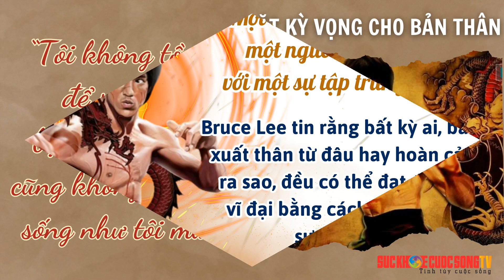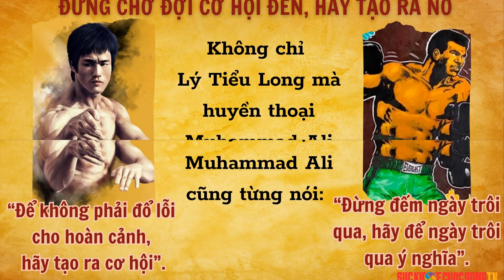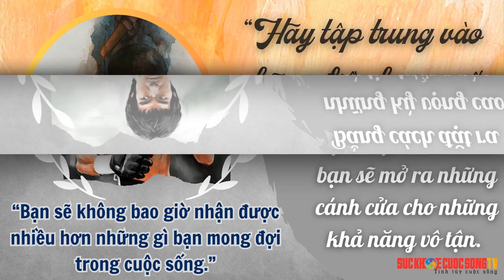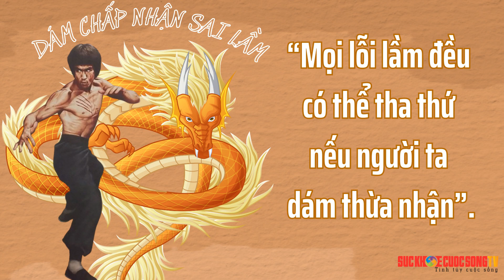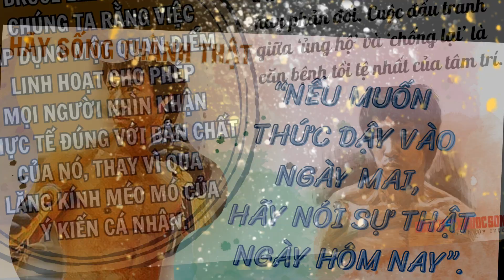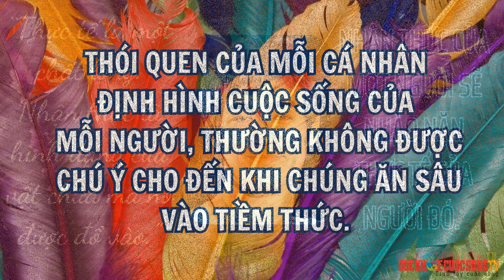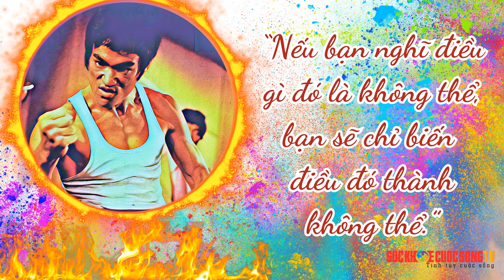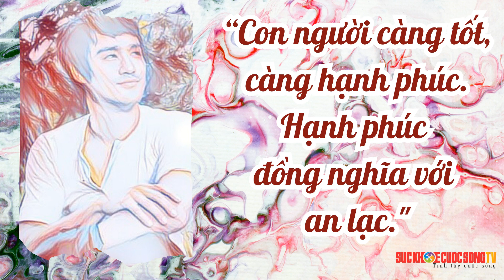Những điều chưa biết về triết lý làm nên con người Lý Tiểu Long - SuckhoecuocsongTV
Những điều chưa biết về triết lý làm nên con người Lý Tiểu Long (bài học cực hay) giúp chúng ta trở nên mạnh mẽ, hoàn thiện